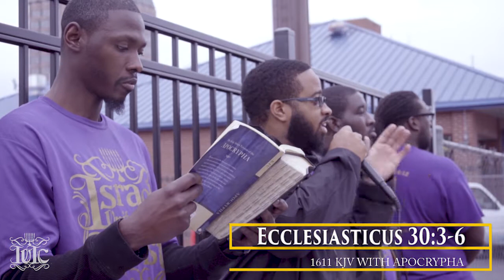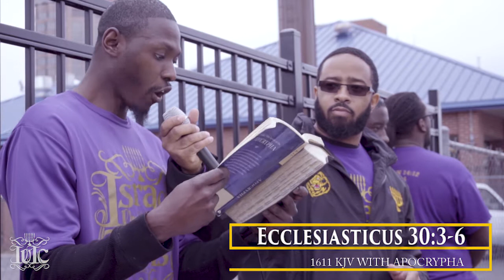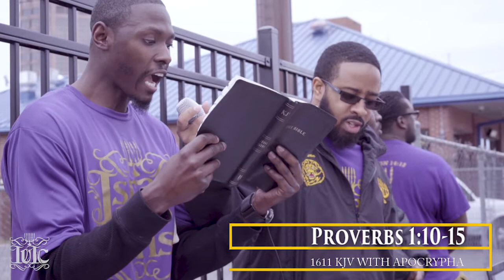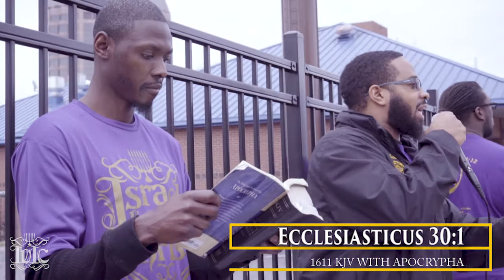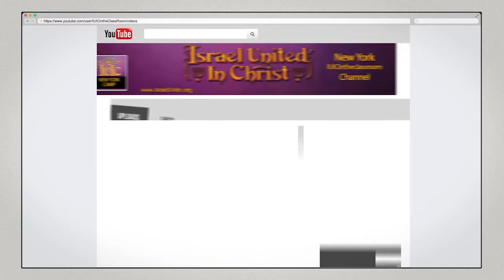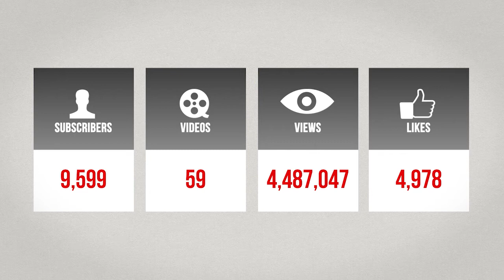The Israelites: We Must Raise Avengers